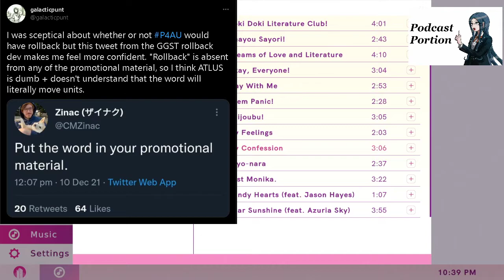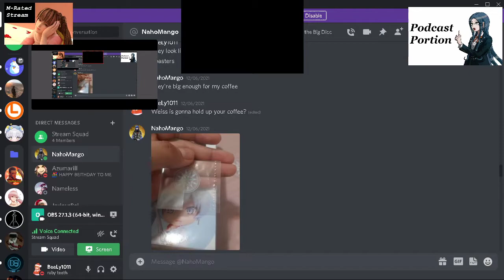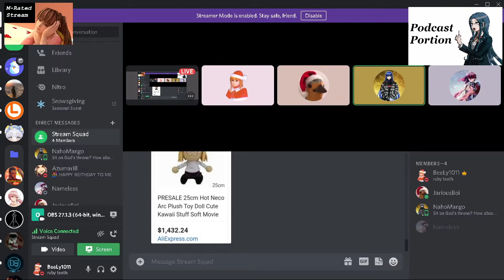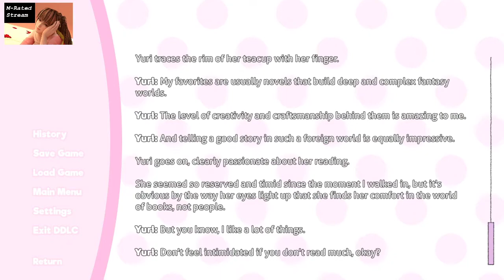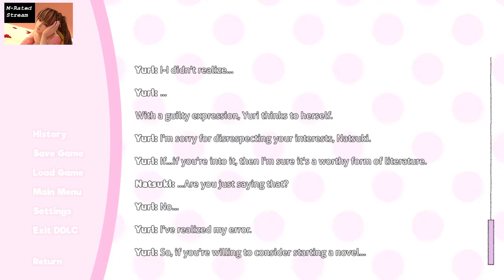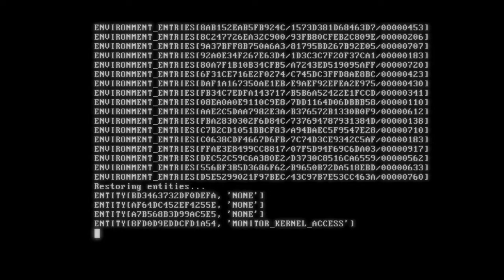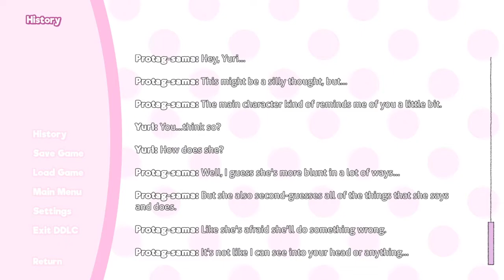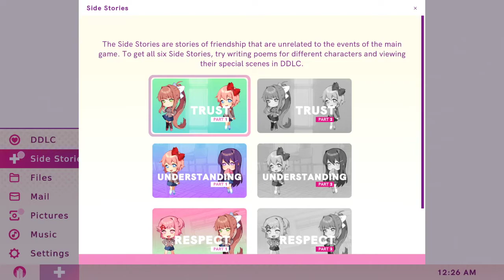DDLC+ - Into The Final Act!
Streamed live on 12/10/21-12/11/21